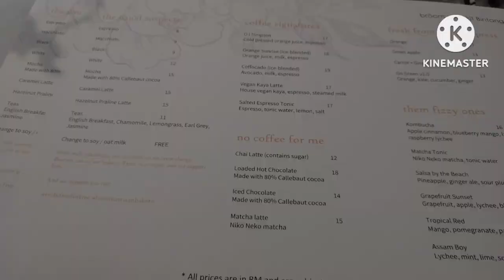Fusion Food | Pastries | Broom in Kuala Lumpur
Broom
Location: Jalan Sin Chew Kee, Bukit Bintang, Kuala Lumpur, Malaysia

Reviews:
Discovered a new restaurant in Kuala Lumpur serving fusion food. They call themselves artisan bakery & kitchen. Apparently they already have 2 branches; Petaling Jaya & Kuala Lumpur.

The environment in the KL side is nice. They refitted an old house giving it a rustic feel. As I walked in the entrance I was greeted with an array of interesting pastries served as a decor and probably menu. Nice.
Here are some of the things we have tried.

1.Coffocado (Coffee + Avocado) Score: 6.5/10
Nice aromatic coffee with creamy taste of the Avocado.

2. Lavender Lemon Kombucha Tea, Score: 6.5/10
The hint of Lemon is much stronger. The lavender smell is barely there. Nice, refreshing, healthy tea.

3. Proudly Malaysian, Score: 7/10
As the name hinted, it is an amalgamation of Malaysian favourites in one dish. We have Nasi Pelangi (literally Rainbow Rice because of the multiple colours of the rice) aka Nasi Hujan Panas. Chicken Rendang is the main side with local Ulam (raw vege), Acar (pickled vege), Muar's Otak-otak (fish cake mix with ground spices wrapped in a banana leaf), fish crackers and served with 2 types of sambal (chili paste) - Green & Red Sambal. Quite a feat & good combination. Very fulfilling dish even for a big eater.

4. Prawn Sambal with Croissant, Score: 7.5/10
Croissant is crispy & buttery while the Prawn is succulent and the Sambal is just nice, not too spicy, not too sweet. However the bottom part of the Croissant was soggy by the time we finished eating the top part.

Overall good food.
Service is good. From order to serve takes about 10-15 minutes.
Environment is rustic, nice ambience.
The price is reasonable for a modern cafe-like Bistro.

Amuro Rey Channel's pricing guide (low - high):
Cheap - Affordable - Reasonable - High Side - Expensive